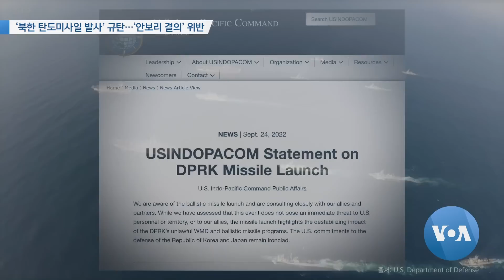[VOA 모닝뉴스] 2022년 9월 27일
‘북한 탄도미사일 발사’ 규탄…‘안보리 결의’ 위반 / 북한 ‘핵무력 법제화’ 후 첫 발사…‘발사 용인’ 안 돼 / 윤 대통령 “중국 ‘타이완 공격 시’…북한도 도발 가능성” / 북·중 화물열차 ‘운행 재개’…‘물자 부족’ 북한 재개 요청 / ‘북한자유주간’ 개막…“북한에 ‘외부 정보’ 적극 알려야” / 살몬 보고관 “유족 노력 지지”…피격 공무원 유족에 ‘답장’